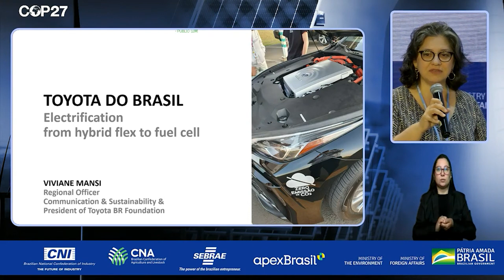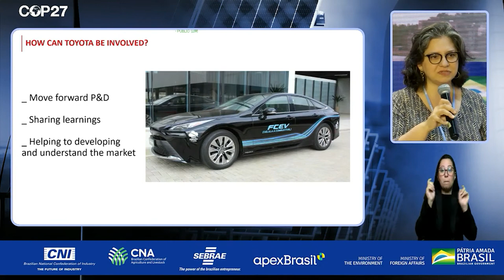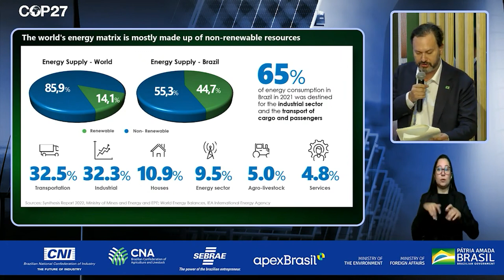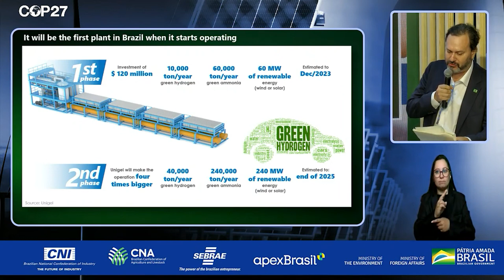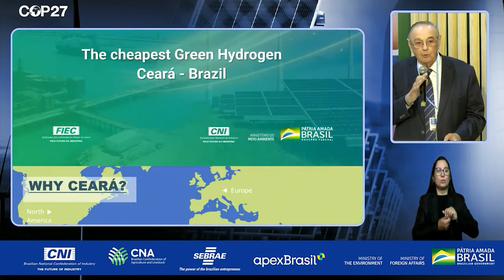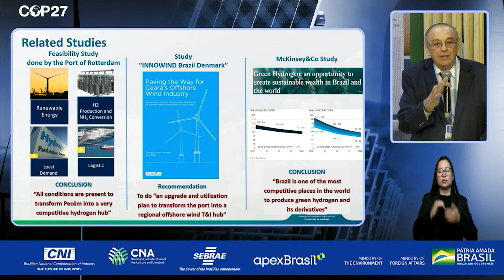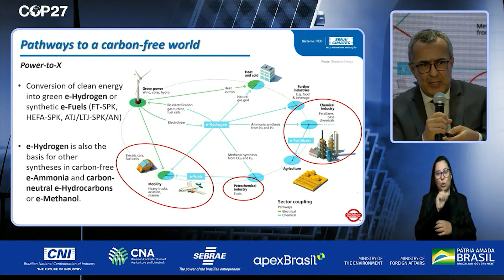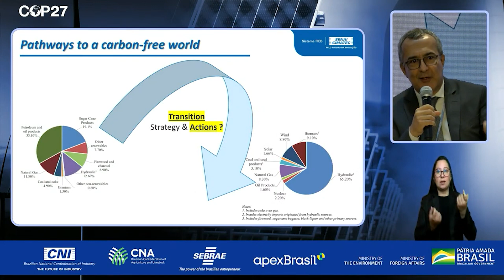COP 27 | 16/11 | Ações para o Desenvolvimento do Mercado de Hidrogênio Verde no Brasil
Ações para o Desenvolvimento do Mercado de Hidrogênio Verde no Brasil
Participantes: : Ricardo Alvarez Alban, Leone Peter Correia da Silva Andrade, Jurandir Marães Picanço Júnior, Léo Slezynger, Léo Slezynger